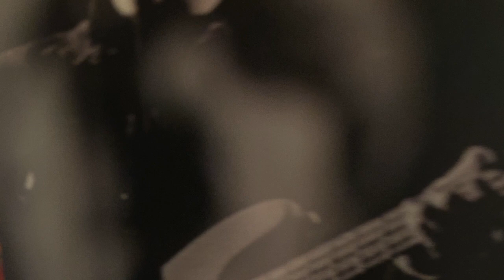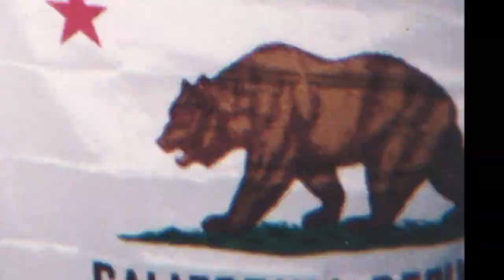Morning Light - Beachwood Sparks [Official Video]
From the 20th Anniversary Vinyl Edition Reissue of Beachwood Sparks
and BEACHWOOD DELUXE CD
Previously unreleased recording.
"Morning Light" Recorded/Produced/Mixed in 1999 in Los Angeles by Michael Deming
Written by Josh Schwartz
Aaron Sperske - Drums
Brent Rademaker - Bass/Vocals
Chris Gunst - Vocals/Guitar/
Farmer Dave Scher - Lap Steel/Organ/Vocals
Josh Schwartz - Vocals/Guitar
Pete Sleigher Kinne - Percussion
Mastered by JJ GOLDEN Golden Mastering Ventura, CA

Photos from Los Angeles 1998/99/2000 Los Angeles